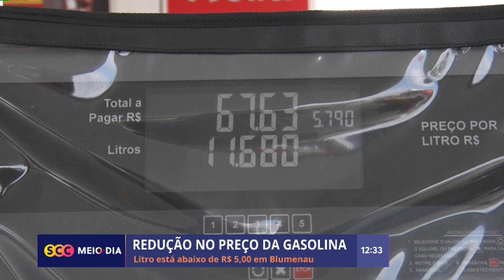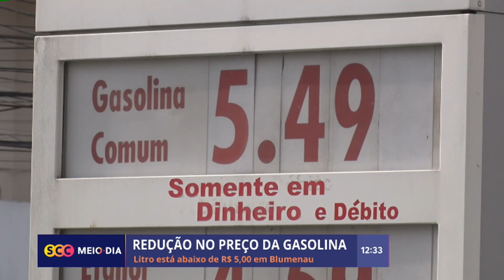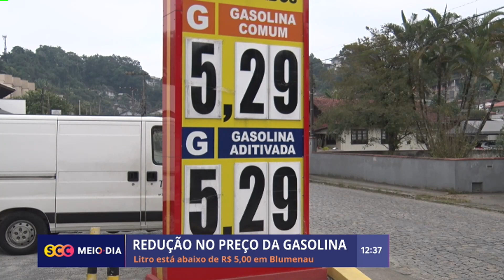Litro da Gasolina está abaixo de R$ 5,00 em Blumenau | Cotidiano | SCC Meio-Dia